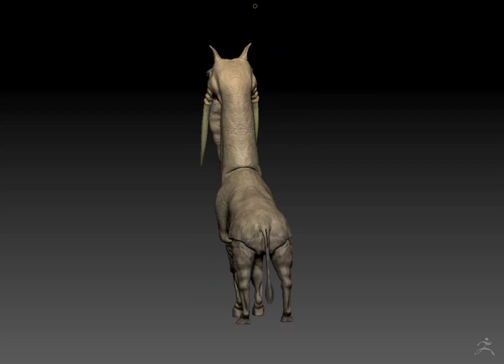Giraphalant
Model by Zeb Wood
giraphalant designed by Deb Schoolman